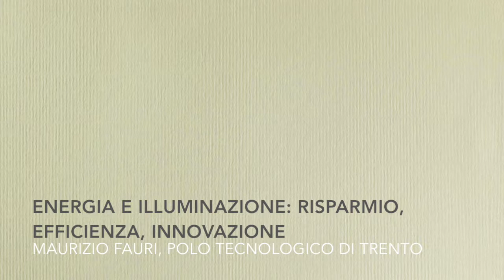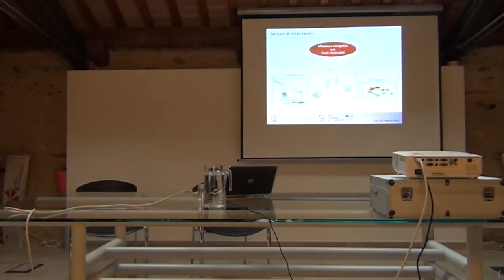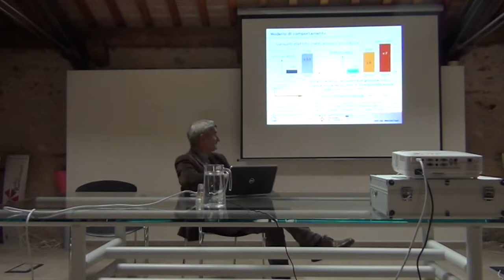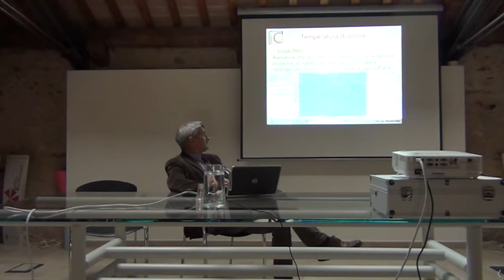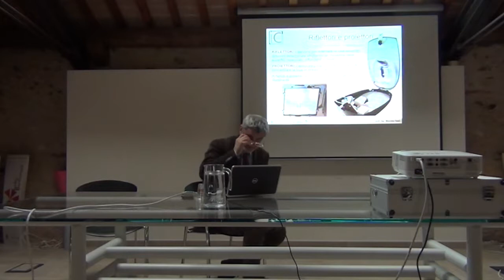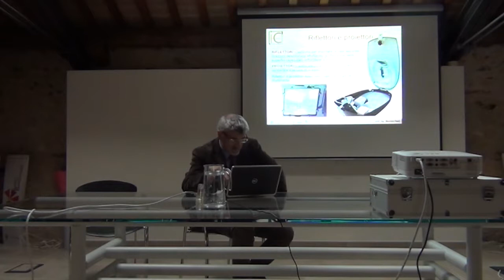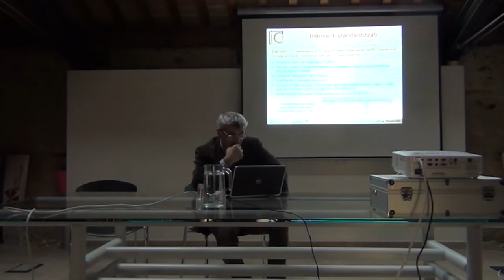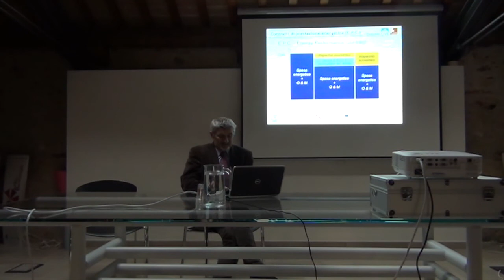Innovazione in Comune. Lezione di Maurizio Fauri (Polo Tecnologico di Trento)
Workshop "Energia e illuminazione: risparmio, efficienza, innovazione "

Negli ultimi anni, il ruolo dei Municipi è fortemente cambiato. Sempre più, infatti, gli enti locali – per definizione quelli più prossimi al cittadino – si trovano non solo a garantire servizi, ma anche a interrogarsi su quali siano gli strumenti da adottare per dare al proprio territorio e alle comunità che lo vivono un futuro di benessere. In questo senso, ci si interroga su quali possono essere le architetture istituzionali, i nuovi patti sociali, le nuove tecnologie che mettano i Municipi nelle condizioni di essere soggetti protagonisti del territorio. Questo percorso formativo intende, con un percorso di 10 workshop, dare alcuni strumenti in questa direzione, affrontando a 360° alcuni dei temi centrali per la costruzione di una comunità integrata e sostenibile.